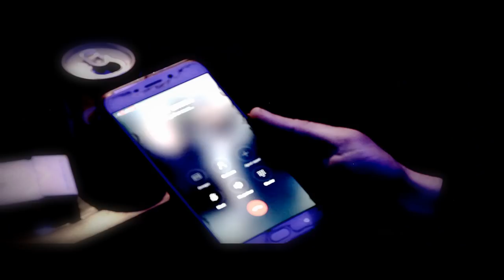OUSSAMA Stikage Et Chihab Chbab ♬♪♩►★KHALITI ★ MARA ♬♪♩►BOUBI SON 2018 By•••►DJ HASNI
Extrait nv titre cheb yacine tiger (gracias galbi gracias ) exclu
C nadicheb fethi cheb kader cheb hichem chebmustapha cheb bilal sghir cheba dalila cheba djenat cheba houda cristal cheb hasni usbiskra sghir cheba sara cheb reda cheb lotfi cheb kader japonais cheba souad Cheb Fateh Le Blanc - Film L3abnah 2015 Cheb khaled cheb mami cheb bilal cheb nadir cheb houssem
cheb houari manar cheb mazzozi cheb nani cheb adjal cheb bilal sghir
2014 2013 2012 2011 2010 cheba dalila rai algerien rai music rai2015
cheb Houari Dauphin Reggada Cheb Amine Cheb Hichem Cheb Mourad Cheb Faycel cheba sara dj Cheb Wahid
Amazigh , Chleuh , Amazigh , Chansons Amazigh , Chleuh , Amazigh , Chansons
Adil El Miloudi Dou Djamel 2015 -- Seddo Famkom
Daoudi 2015 , Daoudia 2015 , Stati 2015 , Statia 2015
, Hadjib 2015 , Tahour 2015, Said Sanhaji 2015
rai 2016 remix,
rai 2016 jdid,
rai 2016 new album jdid,
rai 2016 live,
rai 2016 new album jdid remix,
rai 2016 remix dj,
rai 2016 new,
rai 2016 dj,
rai 2016 sentimental,
rai 2016 algerie,
rai 2016 algerie new,
rai 2016 album,
rai 2016 amin 31,
rai 2016 algerie new remix,
rai 2016 avec hichem smati,
rai 2016 alg,
rai 2016 ay ay,
rai 2016 adjel,
rai 2016 album jdid,
rai 2016 benchenet,
rai 2016 bilal sghir,
rai 2016 best of,
rai 2016 bilal,
rai 2016 berwali,
rai 2016 bass,
rai 2016 by dj,
rai 2016 bello,
rai 2016 cheb mourad,
rai 2016 cheb houssem,
rai 2016 choc,
rai 2016 cheb nadir,
rai 2016 compilation,
rai 2016 cheba sabah,
rai 2016 cheb djalil,
rai 2016 cheba souad,
rai 2016 clip,
rai 2016 cabaret,
rai 2016 dj remix,
rai 2016 djalil,
rai 2016 dance,
rai 2016 dj nassim,
rai 2016 dj tahiro,
rai 2016 dz,
rai 2016 dj ilyas,
rai 2016 dalila,
rai 2016 dj mix,
rai 2016 exclusive,
rai 2016 ey ey,
rai 2016 fl studio,
rai 2016 foor,
rai 2016 fathi,
rai 2016 fort,
rai 2016 fete,
rai 2016 grand succès,
rai 2016 ghir jdid,
rai 2016 gasba,
rai 2016 galal,
rai 2016 houssem,
rai 2016 hichem smati,
rai 2016 houari manar,
rai 2016 hasni sghir,
rai 2016 hay hay,
rai 2016 hbal,
rai 2016 houda cristal,
rai 2016 hichem,
rai 2016 hihihi,
rai 2016 hd,
rai 2016 instrumental,
rai 2016 jdid remix,
rai 2016 jdid live,
rai 2016 jdid new album,
rai 2016 jdid remix dj,
rai 2016 jdid smati,
rai 2016 jdid mp3,
rai 2016 jdid dj,
rai 2016 jdid mourad,
dj rai 2016,
dj rai 2016 remix,
dj rai 2016 jdid,
dj rai 2016 new,
dj rai 2016 new album,
dj rai 2016 jdid remix,
dj rai 2016 nouveauté,
rai 2016 kabari,
rai 2016 kader japoni,
rai 2016 koktel,
rai 2016 kader,
rai 2016 khatira,
rai 2016 ki l3ada,
rai 2016 kader sghir,
rai 2016 live jdid,
rai 2016 live cabaret,
rai 2016 live new album,
rai 2016 lux,
rai 2016 la la,
rai 2016 live dj,
rai 2016 love,
rai 2016 laiv,
rai 2016 live nadir,
rai 2016 mp3 algerie,
rai 2016 mohamed benchenet,
rai 2016 mourad,
rai 2016 mp3 algerie remix,
rai 2016 malahi,
rai 2016 maroc,
rai 2016 magwani,
rai 2016 mp3 algerie jdid,
rai 2016 madahat,
rai 2016 new album jdid live,
rai 2016 new album live,
rai 2016 nadir,
rai 2016 new album hichem smati,
rai 2016 new album remix dj,
rai 2016 new album sentimental,
rai 2016 oran,
rai 2016 octobre,
rai 2016 oran live,
rai 2016 october,
rai 2016 oran dj,
rai 2016 pour mariage,
rai 2016 piano,
rai 2016 qui bouge,
rai 2016 remix jdid,
rai 2016 remix dj nassim,
rai 2016 remix dj jdid,
rai 2016 remix dj tahiro,
rai 2016 remix hichem smati,
rai 2016 remix new,
rai 2016 remix mourad,
rai 2016 remix nadir,
rai 2016 smati,
rai 2016 succès,
rai 2016 sabah,
rai 2016 souad,
rai 2016 sentimental jdid,
rai 2016 studio,
rai 2016 santi,
rai 2016 septembre,
rai 2016 soiree,
rai 2016 top,
rai 2016 takli ljaj,
rai 2016 tali,
rai 2016 takli jaj,
rai 2016 toop,
rai 2016 top 20 - ? ? ? ?,
rai 2016 tout,
rai 2016 video,
rai 2016 video clip,
rai 2016 vol 4,
rai 2016 way way,
rai 2016 warda,
rai 2016 wahid,
rai 2016 walah ma madamti,
rai 2016 yacine tiger,
rai 2016 yay yay,
rai 2016 yi yi,
rai 2016 za9zou9ati,
rai 2016 zarwtatni,
rai 2016 zar zar,
dz rai 2016,
dz rai 2016 new,
rai 2016 3rashr Cheba manel Cheba warda Cheb mohamed benchenet eb USB
محمد بن شنات يقصف مقدم قناة النهار على المباشر